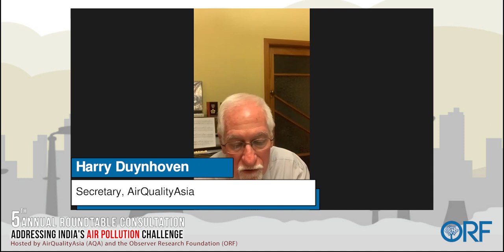Keynote Address and Concluding Remarks on Addressing Air Pollution Challenges in India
5th Annual Roundtable Consultation | Addressing India’s Air Pollution Challenge

This event is hosted by AirQualityAsia (AQA) and ORF.

Against the background of air pollution in Northern India, these roundtable consultations started in 2017 at the initiative of Shashi Tharoor, MP, Board Member, AirQualityAsia, and is an annual gathering of elected representatives, air quality experts, civil society stakeholders and industry leaders and seeks to develop solutions to mitigate India’s crisis of poor air quality.

The deliberations in this 5th edition will focus on key narratives within this pressing development challenge, including:

Financing the Transition to Green Economy
Transition to Renewable Energy
Transition to Clean Air Transportation System
Inter-State Coordination for Air Quality Management

Programme
26 February
7:00 – 7:30 p.m. | Welcome Note | Matthew J. Nolan, Sunjoy Joshi and Shashi Tharoor

7:30 – 8:00 p.m. | Inaugural Address | Nitin Gadkari

8:00 – 8:45 p.m. | In-Conversation | Priyanka Chaturvedi, Amar Patnaik, Rajiv Pratap Rudy and Shashi Tharoor (moderator)

27 February
9:30 – 9:40 a.m. | Role of Parliamentarians in UN SDGs 2030 for Clean Air | Shazia Z. Rafi

9:45 – 10:40 a.m. | Panel 1: Financing the Transition to Green Economy | Jayant Sinha, Suranjali Tandon, Kushagra Srivastava, Renita D’Souza and Nilanjan Ghosh (moderator)

11:00 – 11:45 a.m. | Panel 2: Transition to Renewable Energy | Satya Widya Yudha, Sandhya Sundararagavan, Vibhuti Garg, Disha Agarwal and Shailly Kedia (moderator)

12:00 – 12:45 p.m. | Panel 3: Transition to Clean Air Transportation System | Anup Bandivadekar, Akshima Ghate, Promit Mookherjee and Aishwarya Raman (moderator)

1:00 – 1:45 p.m. | Panel 4: Inter-State Coordination for Air Quality Management | Abhishek Kumar, Mohammad Jawed, Anumita Roychowdhury and Tanushree Ganguly (moderator)

3:00 – 3:10 p.m. | Keynote Address | Sumant Sinha

3:10 – 3:20 | Concluding Remarks | Shamika Ravi and Harry Duynhoven